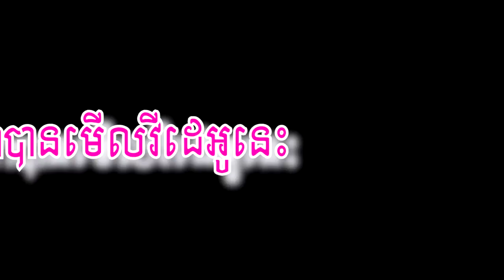Chhin MeaNich SomCheanh/សុំចាញ់ ឈិន ម៉ានិច្ច/SomChanh Chin MaNich/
បទ៖ សុំចាញ់
ច្រៀង៖ ឈិន ម៉ានិច្ច
និពន្ធទំនុកច្រៀង៖ ជួន សុជា
និពន្ធបទភ្លេងនិងសម្រួលតន្រ្តី៖ សួន វុត្ថា
និពន្ធទំនុកច្រៀង៖ចាន់ សុផល
ផលិតកម្ម
[HongMeas production]